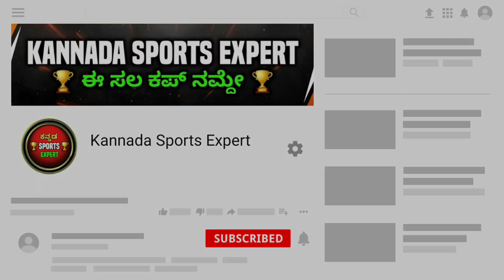Bengaluru Bulls Super Win | Pro Kabaddi Tamil Thalaivas vs Bengaluru Bulls Full Highlights Kannada